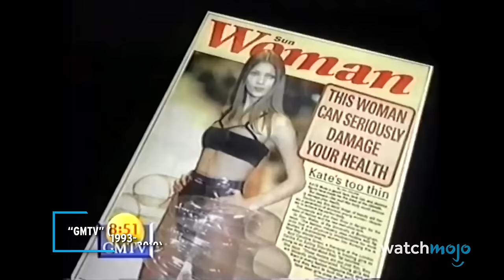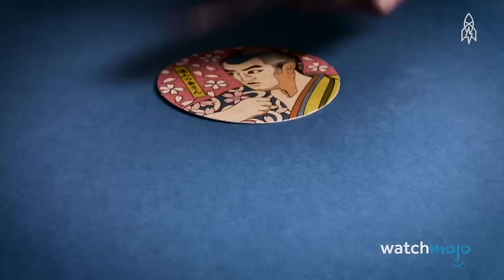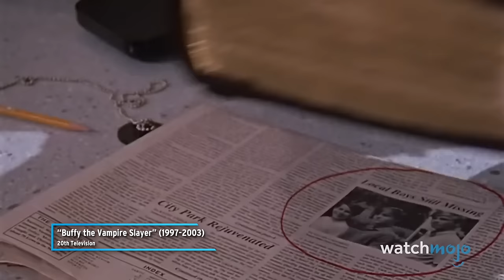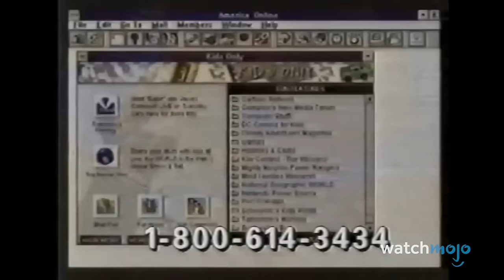A Deep Dive Into the 90s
MsMojo presents a Deep Dive into the 1990s! Do you like TGIF sitcoms and Beanie Babies? Did you have the Rachel haircut from Friends? Well, there's a good chance you grew up in the 1990s. We're looking at the Top 20 Trends of the 1990s, Top 20 Coolest People of the 90s, Top 10 Things from the 90s That Don't Exist Anymore, Top 10 Things That 90s Kids Were Afraid Of, and more! What were some of your favorite pop culture moments of the 1990s? Let us know below!